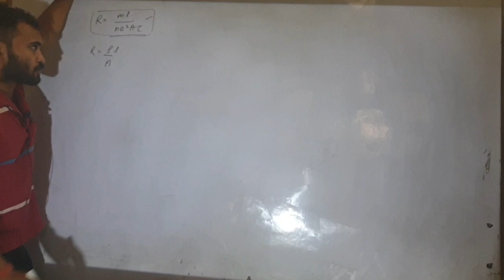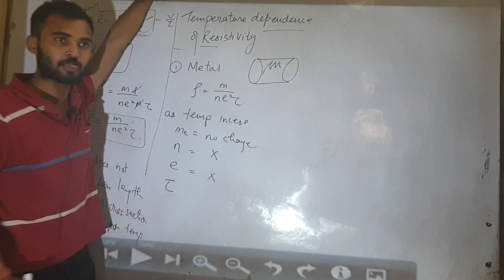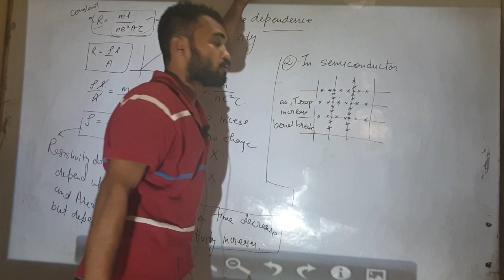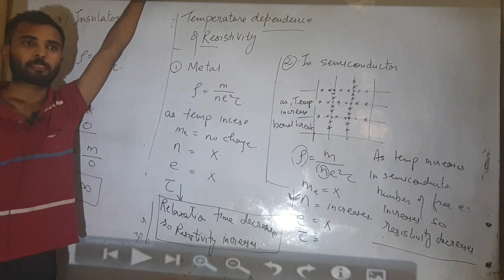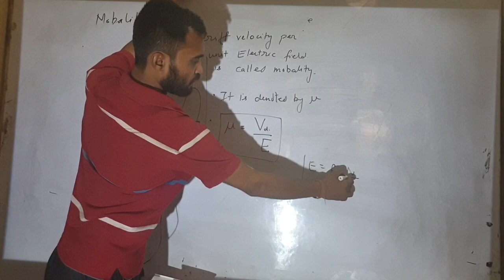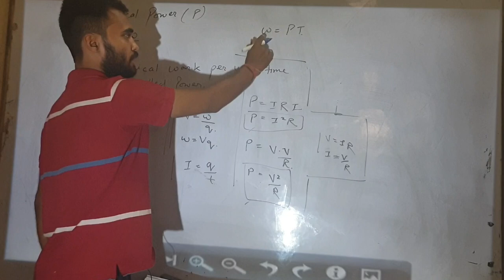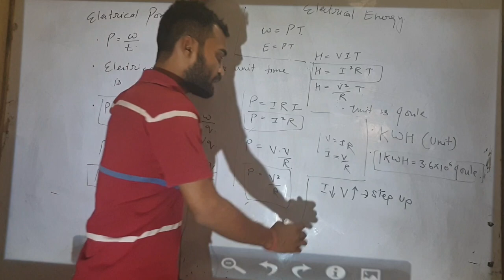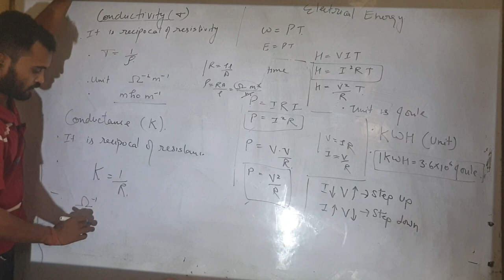CURRENT ELECTRICITY CLASS 12 LEC 4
Electric  current, flow of electric charges in  a metallic conductor, drift velocity,  mobility and   their   relation   with   electric   current;   Ohm's   law,   electrical   resistance,   V-I characteristics (linear and nonlinear), electrical energy and power, electrical resistivity and conductivity; temperature dependence of resistance.
Internal resistance of a cell, potential difference and emf of a cell, combination of cells in series and in parallel, Kirchhoff's laws and simple applications, Wheatstone bridge, metre bridge(qualitative ideas only)

Potentiometer  - principle  and its  applications  to measure potential  difference  and for comparing EMF of two cells; measurement of internal resistance of a cell(qualitative ideas only)